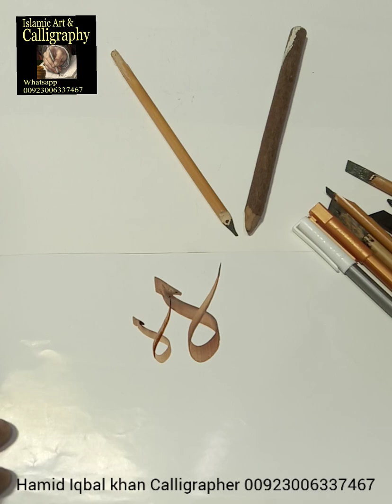Paint 🎨 with me Arabic Calligraphy tutorial Method Material and training, Tips of souls lesson 3